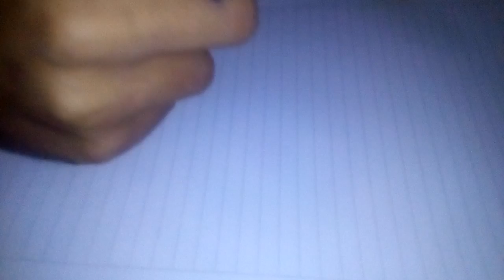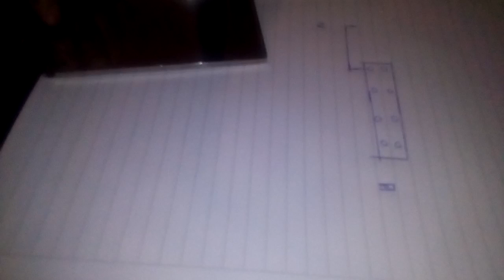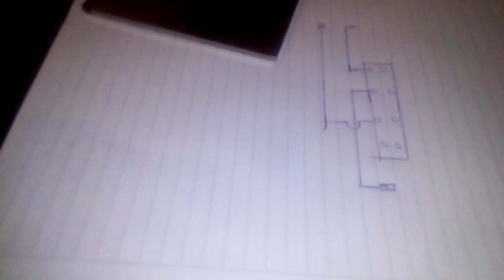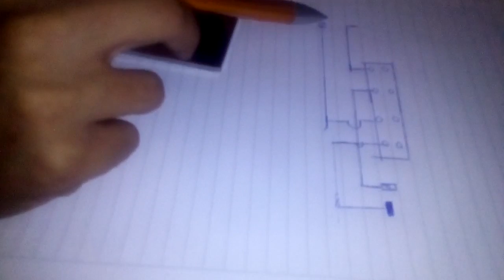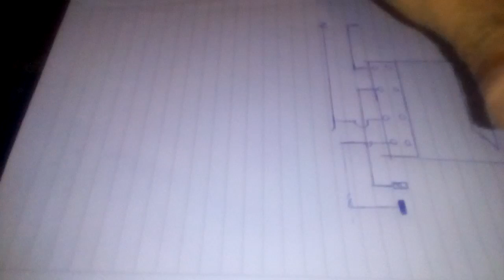monofaze elektrik sayacı nasıl bağlanır